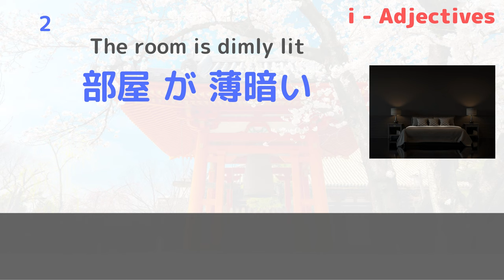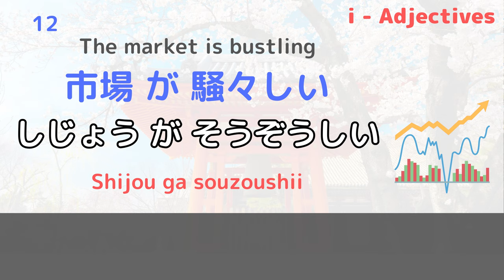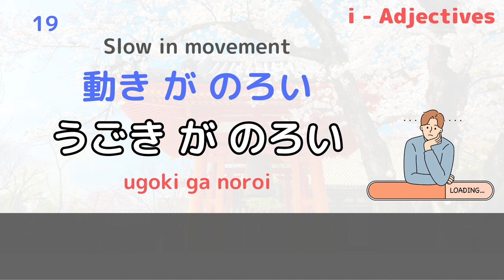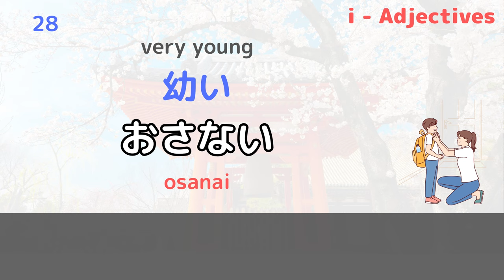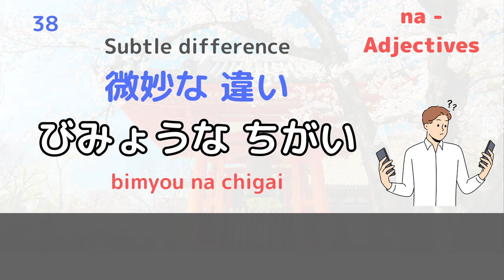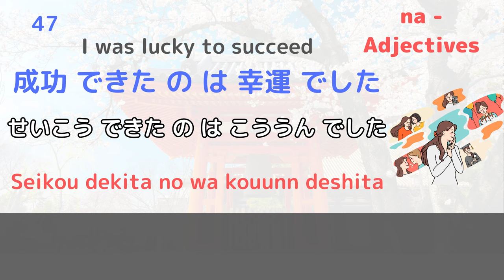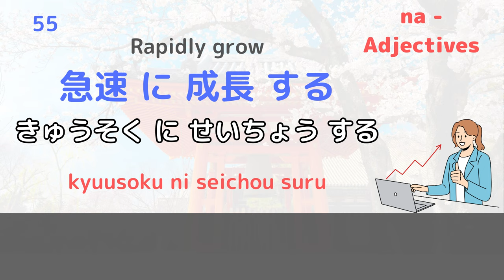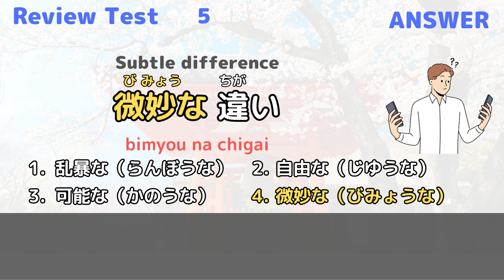Learn Japanese Adjectives 61:Vocabulary for JLPT N3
Hi, I'm Yosuke. I am a Japanese native, born and raised in Japan.
Let's learn 61 Japanese adjectives for the JLPT N3 level.
There is a review test at the end of the video, so please make sure to check it out until the end.

1-10 0:12
11-20 03:21
21-30 06:32
31-40 09:50
41-50 13:05
51-61 16:25
Review Test 19:58

I create videos aimed at helping people who want to learn Japanese in an easy and efficient manner.

The audio features 99% natural Japanese pronunciation and accent. I focus on using expressions commonly used by Japanese people.

こんにちは、ようすけです。
私は日本生まれ、日本育ちの日本人です。

この動画は、JLPT N3レベルの日本語動詞を網羅的に学べる全4回シリーズの第2回目です。
これらの言葉は日本での日常でも使われる動詞ばかりですので、
何度もリピートして、ぜひマスターしてください！
最後に復習テストもついてます。ぜひ、最後までご覧になってください！